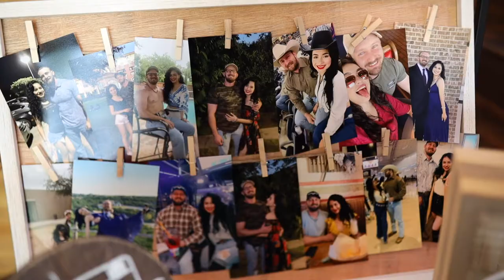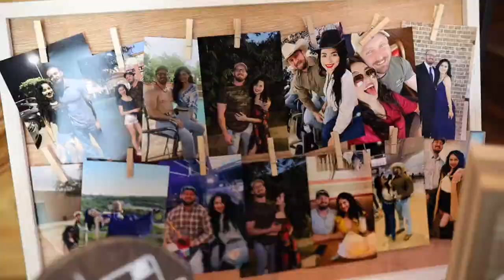Highlights Vianney and Joseph